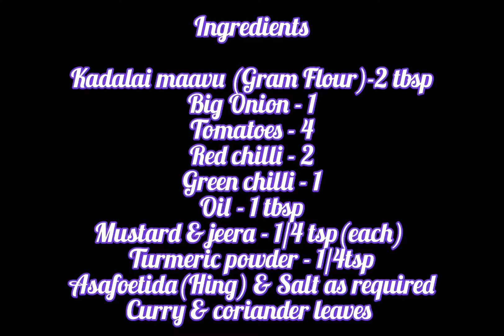Bombay Chutney | கடலை மாவு சட்னி | youtube 2020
We have shown you how to cook Kadalai maavu chatney for poori and chappati. It's known as Bombay chatney in Sourashtra style. Please try yourself enjoy the taste.